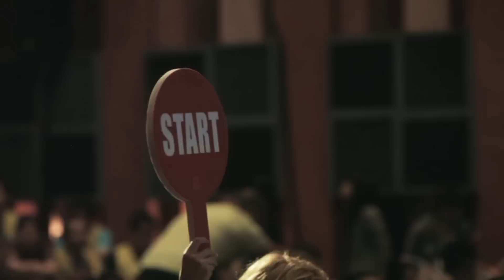何嘉仁國際英語力大賽 宣傳影片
何嘉仁國際英語力大賽